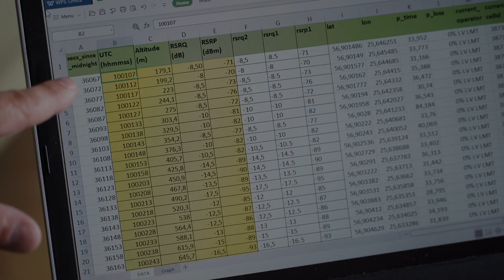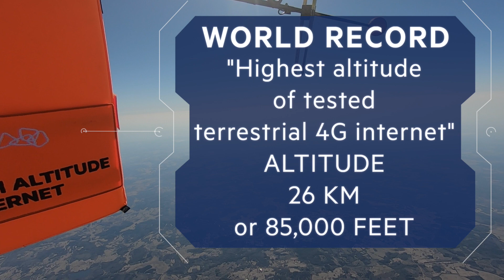World Record for "Highest altitude of tested terrestrial 4G internet"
A team of European space enthusiasts have performed an unprecedented test. They flew a mobile phone into the stratosphere to test how high a mobile connection and mobile internet can reach. The results were astonishing. The team was able to confirm network coverage at a record altitude of 26 kilometers, or 85,000 feet, in the air. The flying phone was even able to send its location to Google's Find My Phone service, using 4G data.

The experiment was conducted in collaboration with the leading local mobile operator - Latvian Mobile Telephone - who equipped one of their communication base stations with upward-oriented mobile communications antennas.

Mr. Pauls Irbins, head of the test team, claims that this is a world record for “highest altitude of tested terrestrial 4G internet”.

The experiment presented challenges that required a unique approach. The test team needed to create a stratospheric platform that could safely perform a high-altitude flight, as well as carry a mobile phone and 4G modem into the stratosphere. The flight trajectory had to be meticulously planned according to weather conditions and jet streams, in order to ensure that the platform would fly over the ground communication base station at the highest possible altitude, without allowing the hydrogen-filled weather balloon to explode.

Latvian Mobile Telephone believes that existing ground communications infrastructure can be adapted for non-terrestrial applications in the very near future.